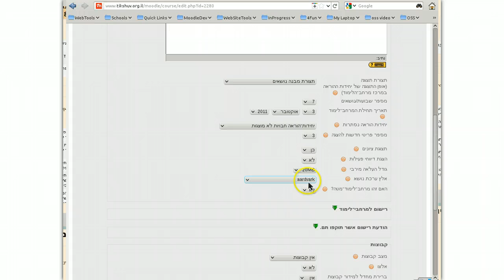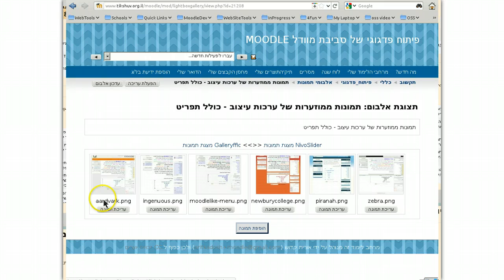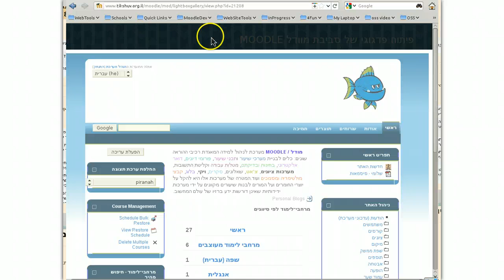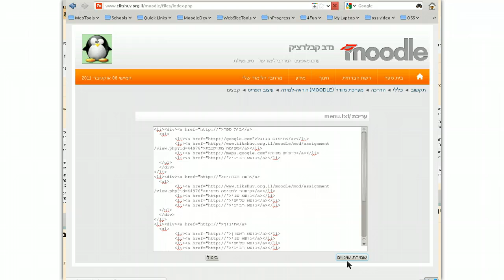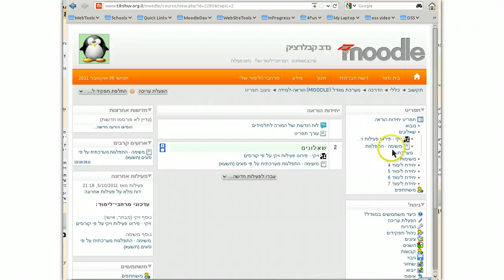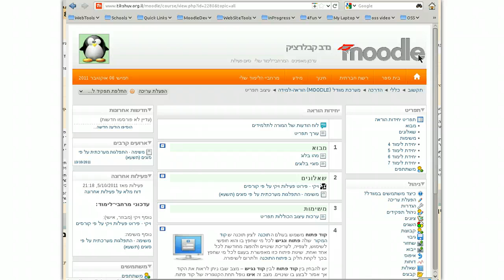עדכון תפריט בערכת עיצוב של קורס מוודל הכוללת תפריט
עדכון תפריט בערכת עיצוב של קורס מוודל Moodle הכוללת תפריט